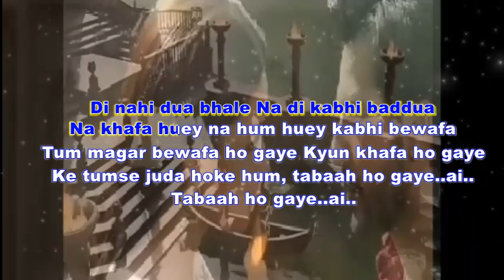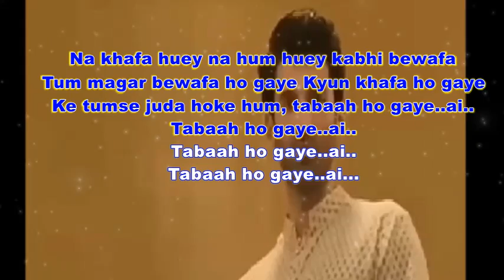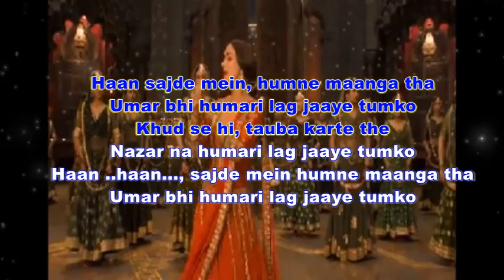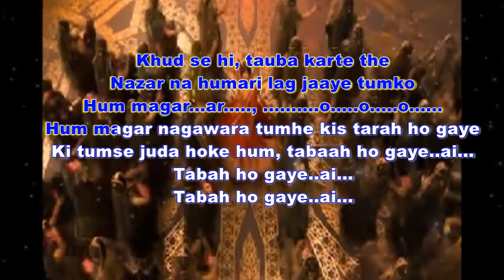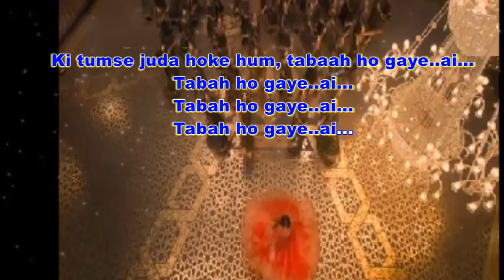Tabaah Ho Gaye original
Song – Tabaah Ho Gaye
Movie – Kalank
Singers – Shreya Ghoshal
Musicians – Pritam
Lyricists – Amitabh Bhattacharya